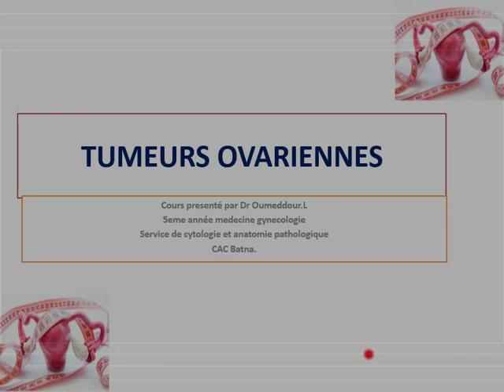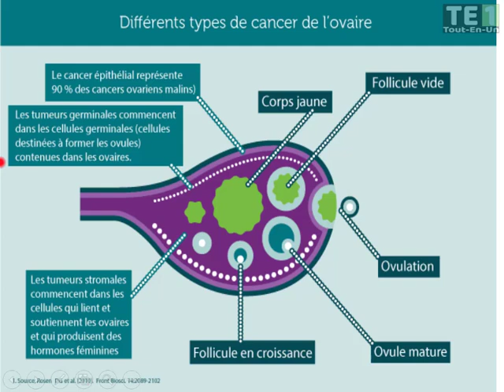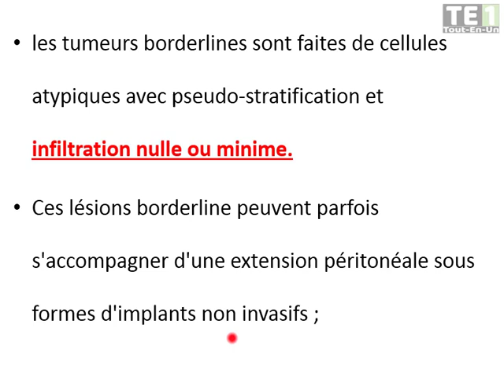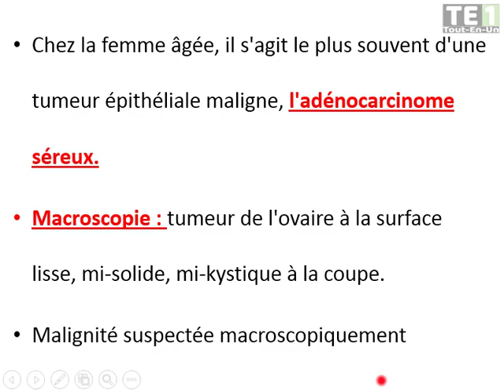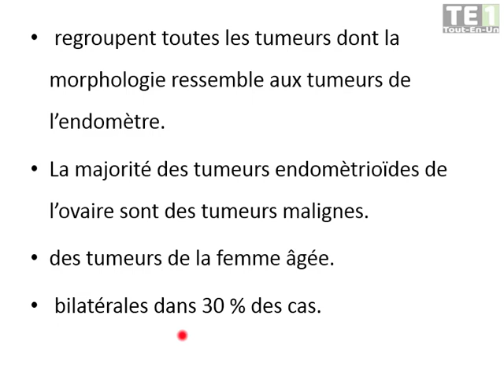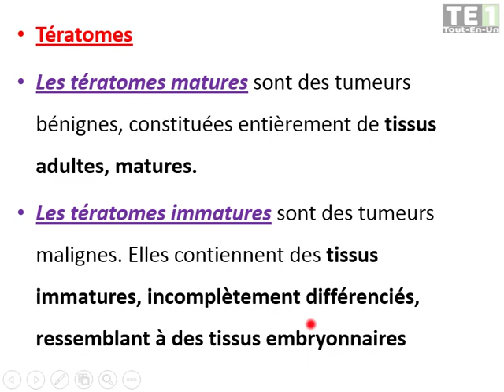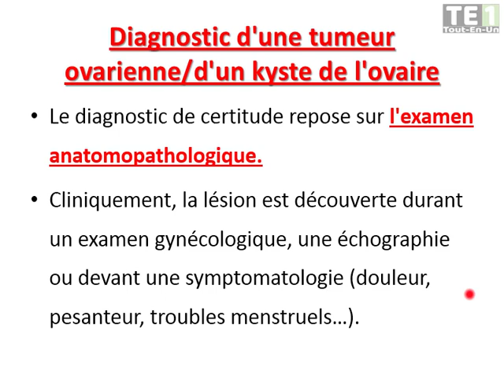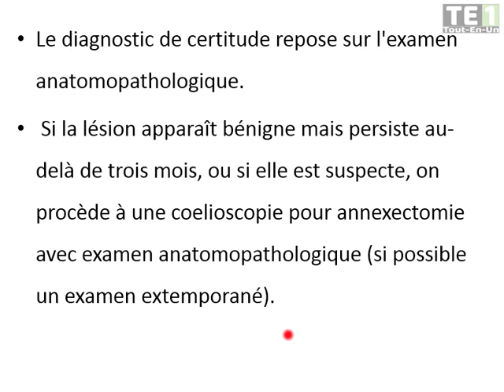ANAPATH 03 | Tumeurs ovariennes